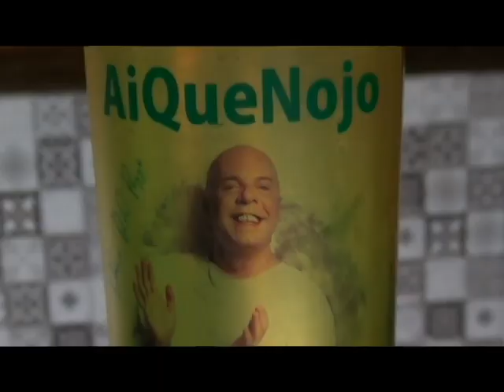Puxadinho da Globo começa a quebrar antes de crescer